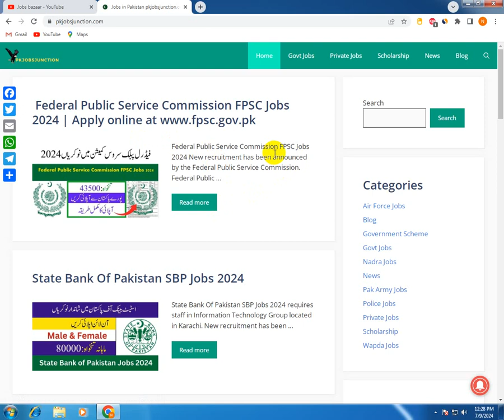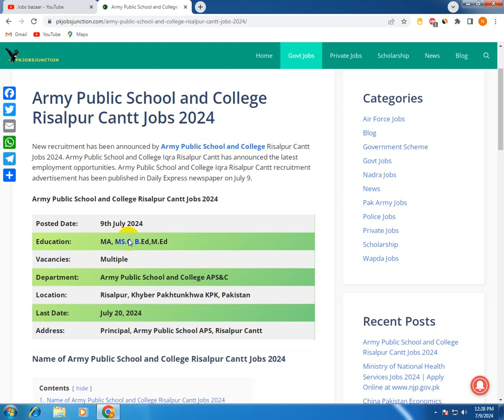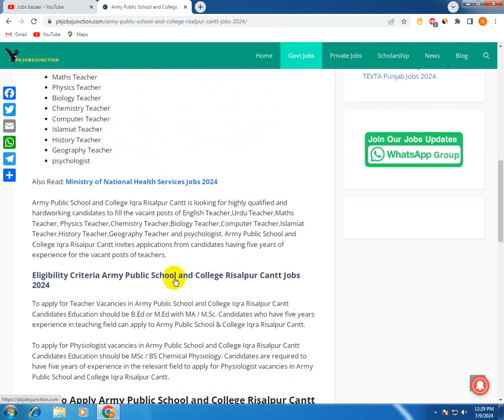Army Public School and College Risalpur Cantt Jobs 2024